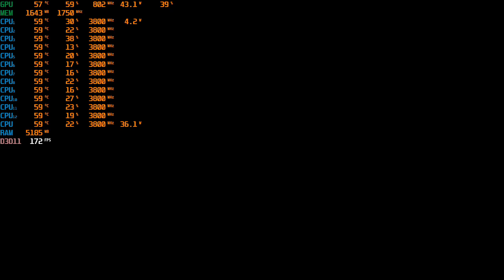Paladins - Ryzen 5 2600 + RX 570 (1080p)(Maximo, Alto) +144fps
*Codigo de creador fortnite : LOBOMISSOR

*Fortnite 2019:
*Mi PC:
-Ryzen 5 2600
-8gb de ram a 2400 mhz(2x4) (actual)
-Rx 570 4 gb Gigabyte
-ssd 240 wd Green
-placa a320 msi
-1 disco duro de 1 tb WD
-fuente de poder Evga 450 certificada
-windows  10 pro
regalame un Teclado u.u